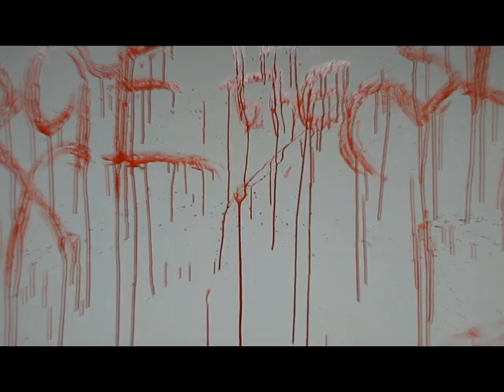Dirge For The Slain - Zombiefest 2012 Promo Video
Promo video for The First Annual Zombiefest!!!
October 27th 2012 at Geared Up Rock Bar in Virginia Beach, VA.
Dirge For The Slain / Madd Hatter / The Cemetery Boys / JJ And The Buzz / The Scarred and Dangerous Thrill Show!
Thanks to Critter for being the victim!